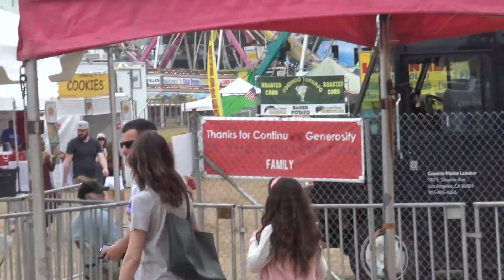Adam Sandler In A Great Mood Taking The Whole Family To The Malibu Fair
Monday, September 4, 2017 - Adam Sandler spends quality time with wife Jackie and daughters Sadie and Sunny on Labor Day, attending the 36th Annual Malibu Kiwanis Chili Cook-Off, Carnival and Fair for the second day in a row in Malibu, CA. Sandler is super friendly with photographers, and when asked about all his movies being family movies, Sandler responds, "you never know."